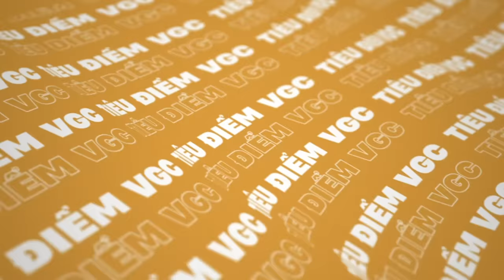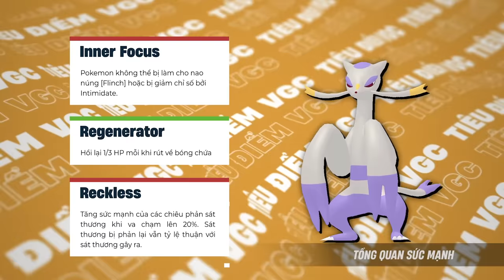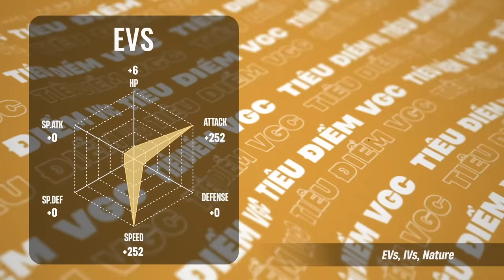Mienshao - Võ công thượng thừa | TiêuĐiểmVGC 06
0:00 Intro
0:42 Tổng quan sức mạnh
1:58 Điểm mạnh & Điểm yếu của Pokemon
2:26 Lối chơi & Chiến thuật
3:18 Điểm yếu chiến thuật
3:47 Xây dựng sức mạnh
5:19 Đồng đội đi cùng
6:13Thực hành chiến đấu
10:16 Tổng kết